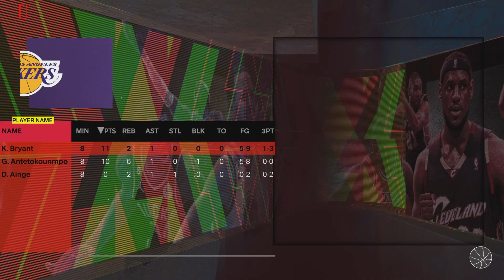NBA 2K24 (TTO) - Kobe & Giannis are a deadly duo in MyTeam TTO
NBA 2K24 - MyTeam TTO with Free Agent Kobe & Ruby Greek Freak